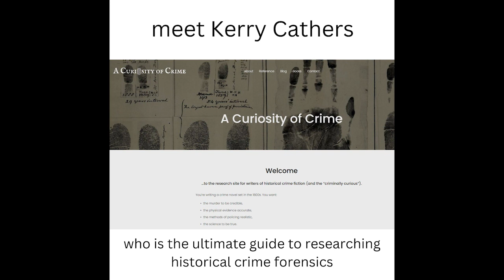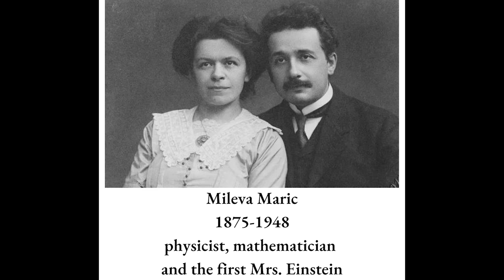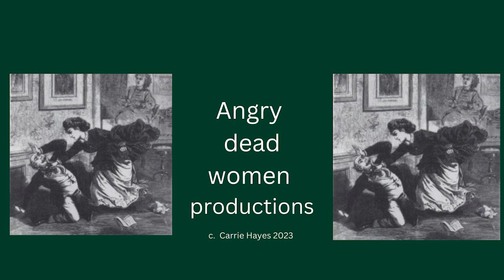ANGRY DEAD WOMEN Halloween Episode2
Pickled body parts, UFO's, overlooked spouses and dutiful daughters... what's not to love?